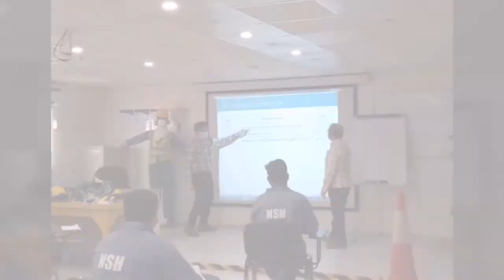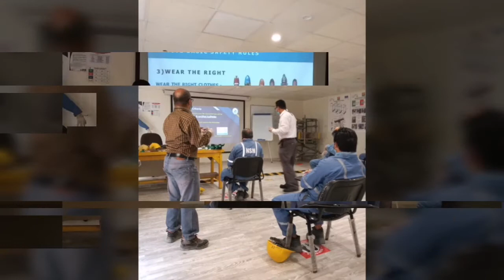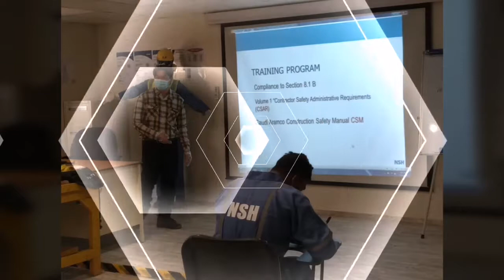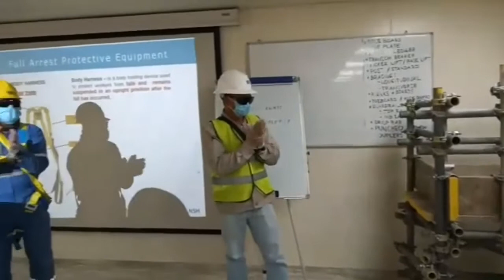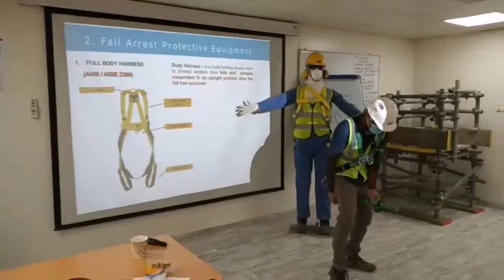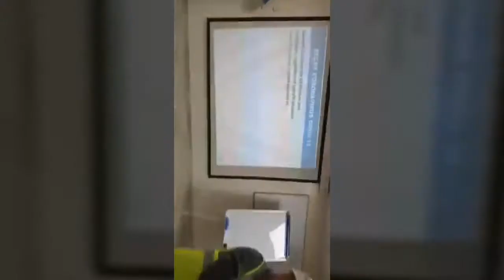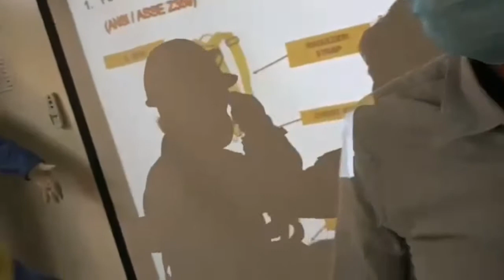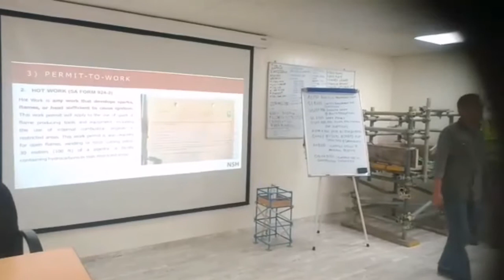Scaffolding Safety Training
Scaffolding Certification Training. Scaffolding is a temporary structure used on jobsites that gives workers access to overhead work areas. ... To prevent serious accidents, only professionals  who have completed a scaffolding safety course should work with scaffolds.What are the hazards of scaffolding?
4 Major Hazards: Scaffold Safety
Falls. Falls are attributed to the lack of guardrails, improper installation of guardrails and failure to use personal fall arrest systems when required. ...
Scaffold collapse. ...
Struck by falling materials. ...